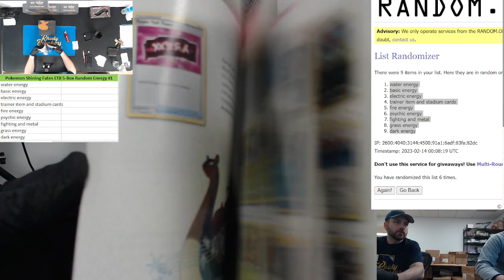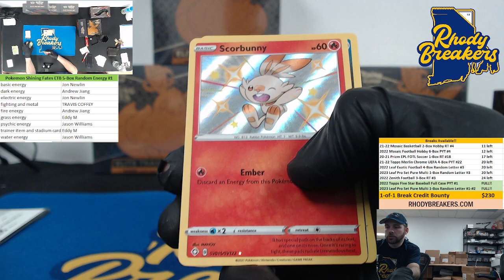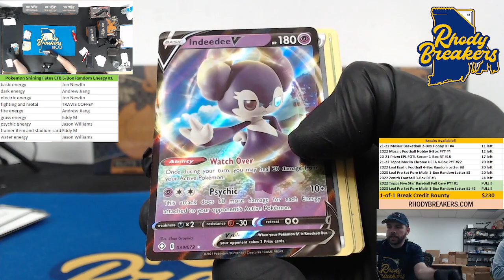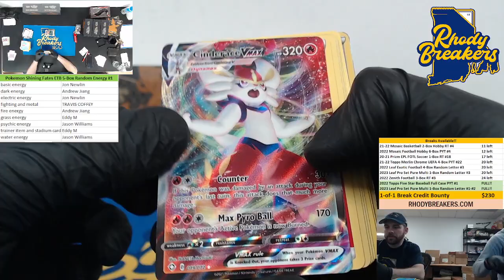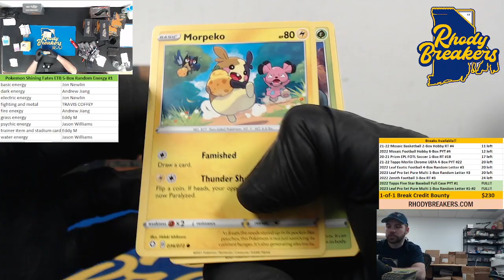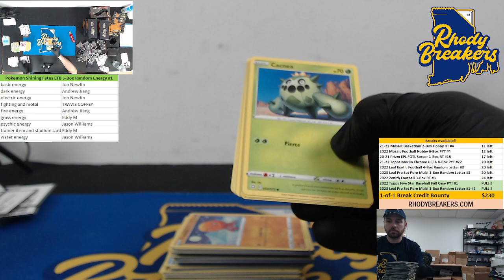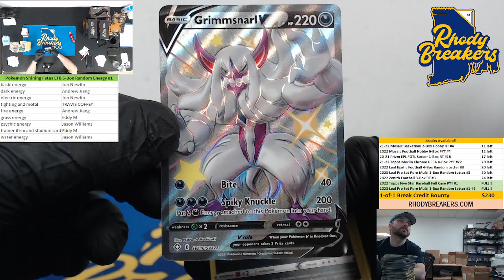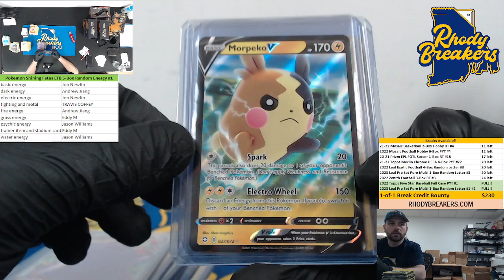Pokemon Shining Fates 5-ETB Random Energy #1